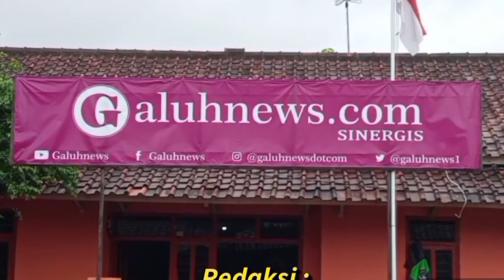Menyambut HUT RI ke-76 Camat Cidolog bersama PPM Ciamis Sambangi Veteran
Menyambut HUT RI ke-76 Camat Cidolog bersama PPM Ciamis Sambangi Veteran di Desa Ciparay, Kecamatan Cidolog, Menyambut HUT RI ke-76 Camat Cidolog bersama PPM Ciamis Sambangi Veteran yang masih hidup, Menyambut HUT RI ke-76 Camat Cidolog bersama PPM Ciamis Sambangi Veteran dan apresiasi sekali pada Entoh.

Follow Kami juga di :
Terimakasih🙏